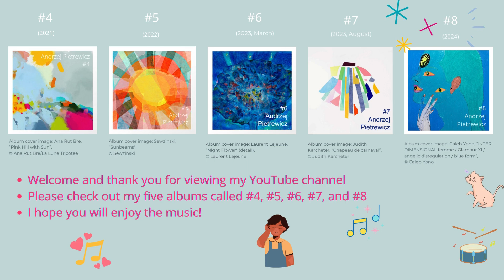Welcome to my YouTube channel